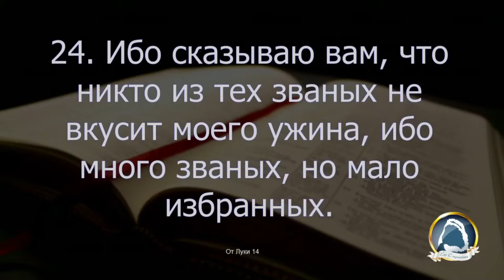2021.10.24 "Вера смотрит на Откровение" Павел Степаненко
Таймкоды:

00:00 - Музыка 475 Лилия
00:50 - Молитва, бр. Виктор Краснов
06:56 - 564 Божья Невеста
09:30 - 634 Невеста, Шалом!
14:22 - Молитва, бр. Юрий Закис
23:25 - 581 Мы - Божьи воины
26:12 - 632 От веры в веру
30:10 - Соло Верою
36:18 - Служение, бр. Павел Степаненко
1:49:23 - 658 Не полагаюсь на разум свой
1:52:52 - 501 В Боге цель моя
1:56:43 - 673 Он веру дал
1:58:04 - Музыка 673 Он веру дал
2:03:00 - Обращение к бр. Вину Дайялу, бр. Павел Степаненко
2:08:54 - Музыка 673 Он веру дал
2:12:12 - Музыка 528 Христос, Ты - стержень жизни